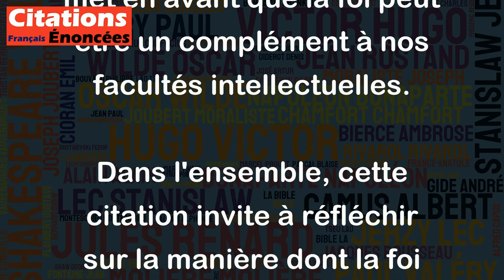Qu'est-ce que la foi ? Ce qui permet à l'intelligence de vivre au-dessus de ses moyens.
Cette citation d'André Frossard traite de la foi et de son rôle dans notre vie intellectuelle. Frossard suggère que la foi nous permet de transcender notre intellect et d'atteindre des niveaux de compréhension et de perceptions qui ne peuvent être atteints par la raison seule. En d'autres termes, la foi est un moyen de vivre au-delà de nos capacités intellectuelles limitées.
Cependant, il est important de noter que cette citation ne propose pas que la foi est une alternative ou une opposition à l'intelligence ou à la raison. Au lieu de cela, elle met en avant que la foi peut être un complément à nos facultés intellectuelles.
Dans l'ensemble, cette citation invite à réfléchir sur la manière dont la foi peut élargir notre compréhension du monde et de nous-mêmes, et sur la manière dont notre intelligence peut être renforcée par notre foi.